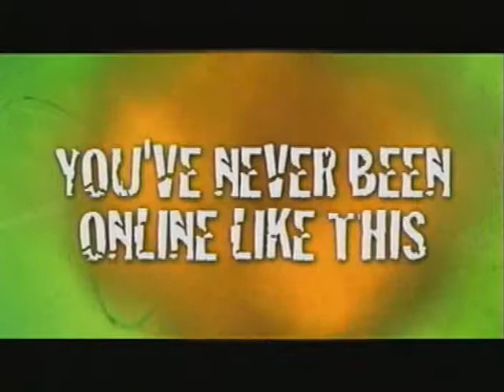Beach TV Network